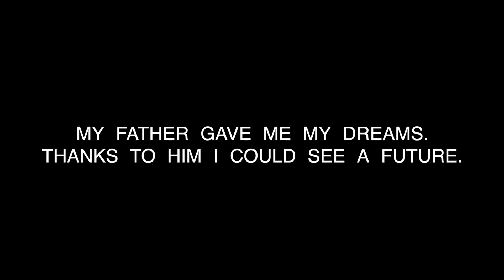SHIRISHA'S MOST EMOTIONAL APPAGINTHALU VIDEO MANU'S PHOTOGRAPHY